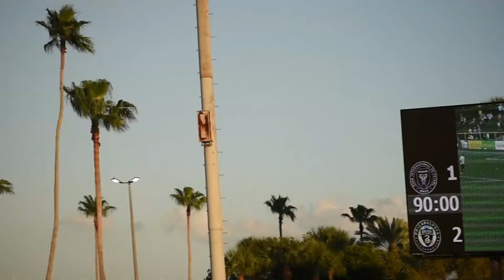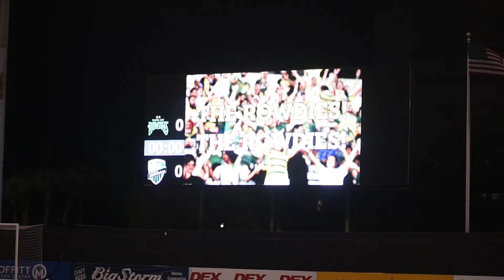Tampa Bay Rowdies Vlog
My first time seeing a professional football match. The first match is Inter Miami v Philadelphia Union and the second is Tampa Bay Rowdies v Montréal Impact. I am still trying to figure out Premiere Pro so bear with me. Enjoy!